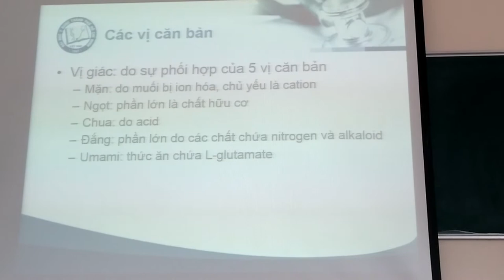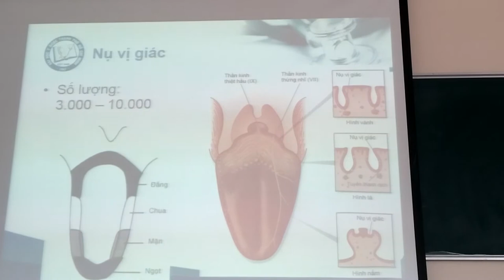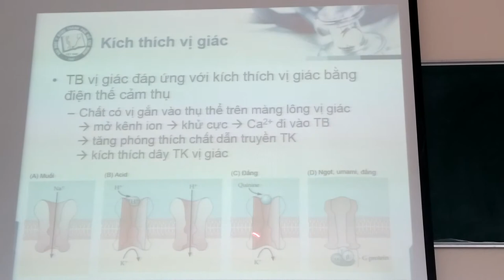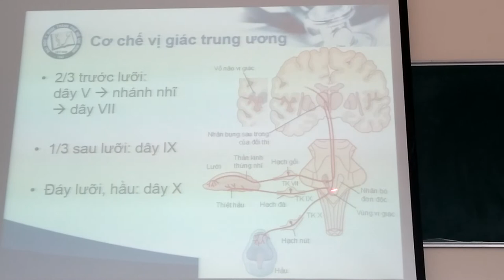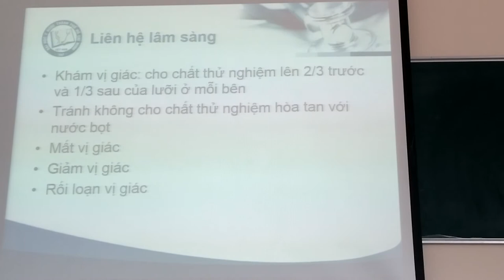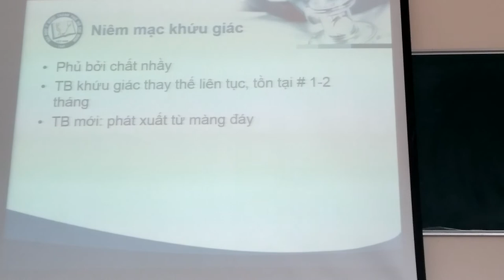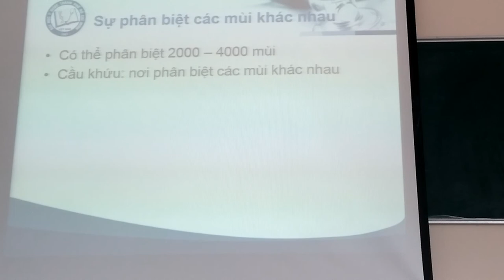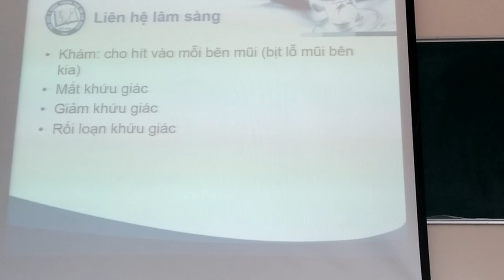Sinh lý giác quan hóa học